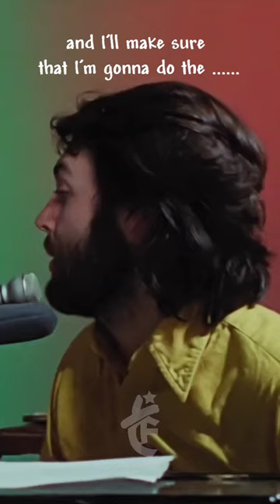Maxwells Silver Hammer rehearsal Jan 7 1969 Twickenham Studios